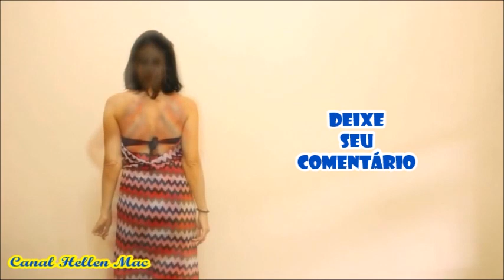COMO AMARRAR SUA CANGA - PASSO A PASSO - transform yoke into dress, skirt and overalls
Oi gente, como vocês pediram muito resolvi gravar um vídeo mostrando como amarro minhas cangas e transformo em lindas peças que servem para sair da praia direto para um shopping, um barzinho etc. Nunca saio de roupa quando vou para a praia, saio direto com o biquíni por baixo e a canga por cima como um vestido. Vamos aprender?

Este é um canal que mostra minhas experiências e aproveito para compartilhar com todos vocês. Sendo assim, todos os vídeos são verdadeiros e seus trabalhos são resultados que deram certo.

Não se esqueça de clicar na mãozinha e dar seu like porque é muito importante pro canal.

DICAS FÁCEIS PARA AMARRAR SUA CANGA - PASSO A PASSO - transform yoke into dress, skirt and overalls